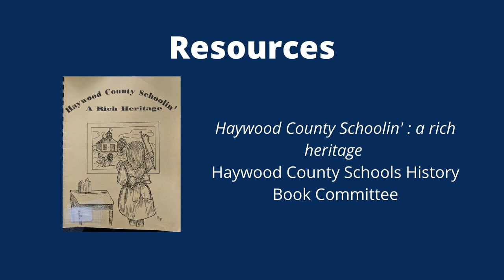History of Harris Chapel AME Zion Church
Join in for an engaging look at the history of Harris Chapel AME Zion Church. Located next door to the Canton Branch Library, Harris Chapel has been a staple of the Haywood community for many years.